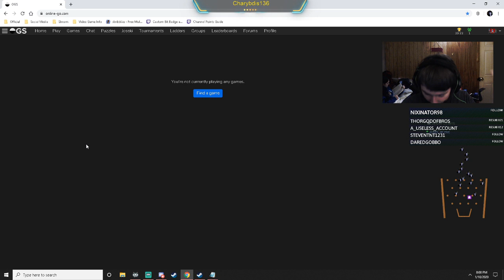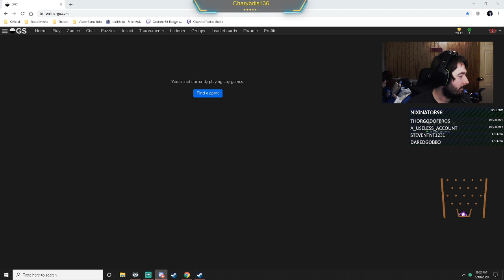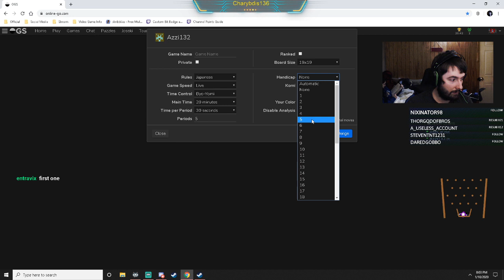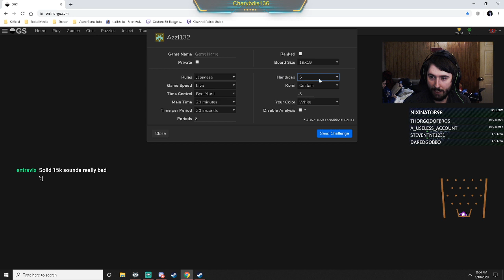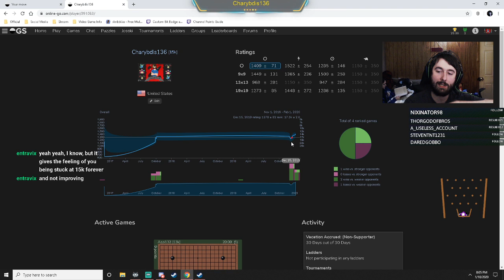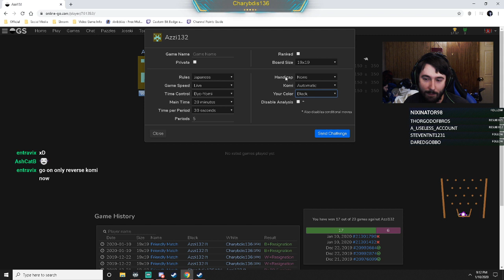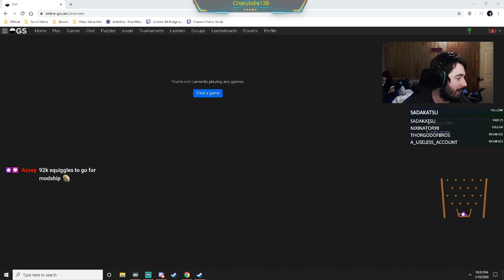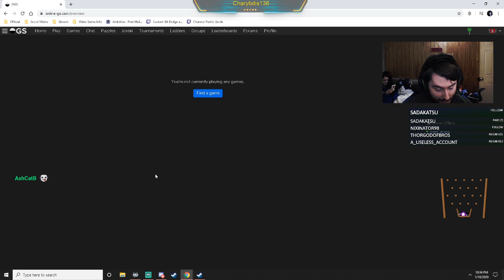GO For Beginners (Part 6)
We play against Azzi and manage to almost lose an even game. I have decided that I need more practice.